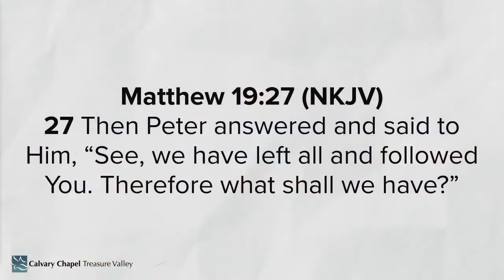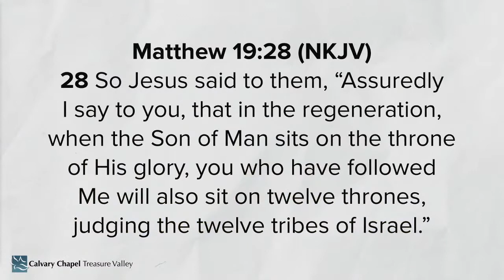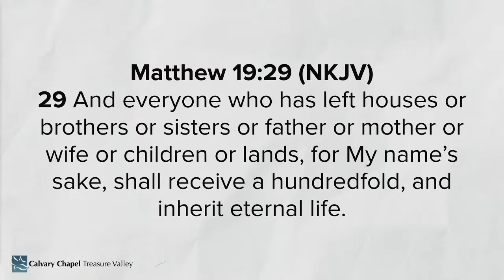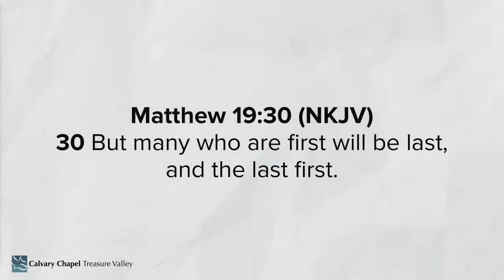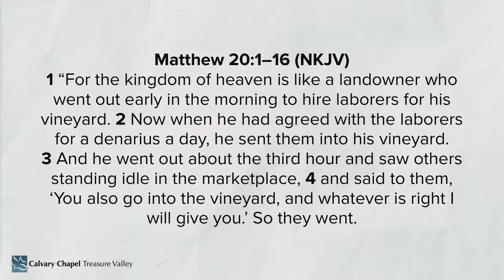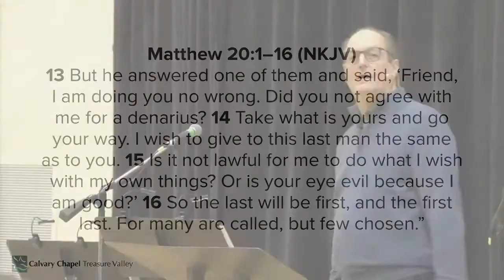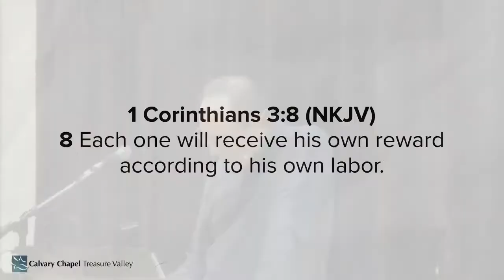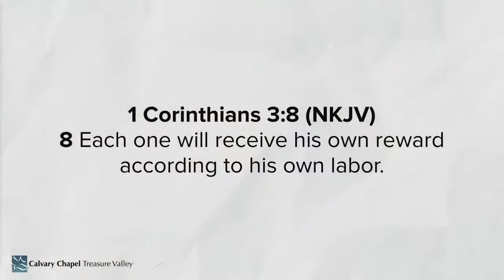THE FIRST WILL BE LAST | MATTHEW 19:27 20:16 | CALVARY CHAPEL TREASURE VALLEY | DARYL ZACHMAN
Good Morning & Welcome!!
If you need prayer, or would like to respond to the message please go
If you responded to the call of salvation and accepted Jesus in your heart. We would love to send you a free new believers packet, please go and someone will contact you
Also let us know how this encouraged you, we would love to hear from you. If you know anyone that can benefit from this or would be an encouragement please forward this to them! CCTreasure Valley CCTreasureValley, Calvary Chapel Treasure Valley, CCTV, Bible Teaching, Calvary Chapel Ministries, Reading thru the Word, Bible, Church, non-denominational church, verse by verse, boise idaho, boise church, boise, idaho, new testament, bible study, christianity, old testament, Intro Music Credit: Lights by Sappheiros Creative Commons — Attribution 3.0 Unported — CC BY 3.0 Free Download / Stream Music promoted by Audio Library